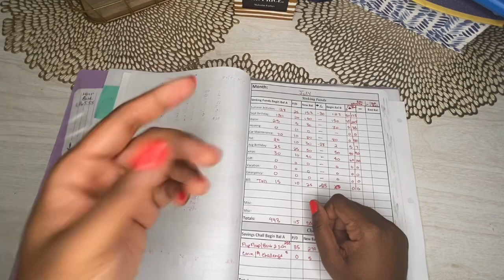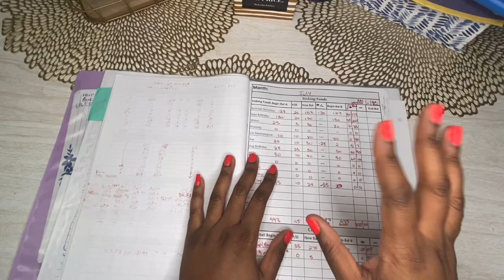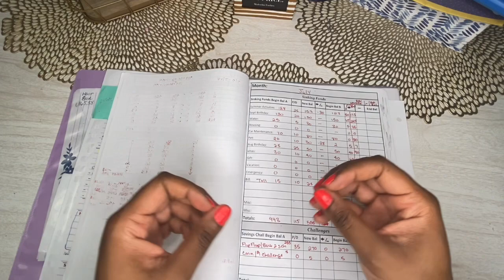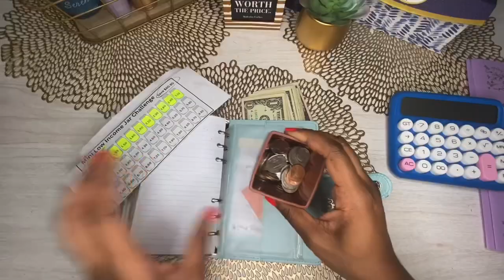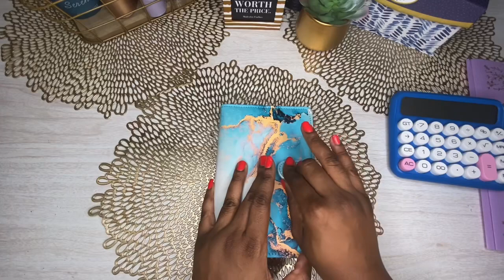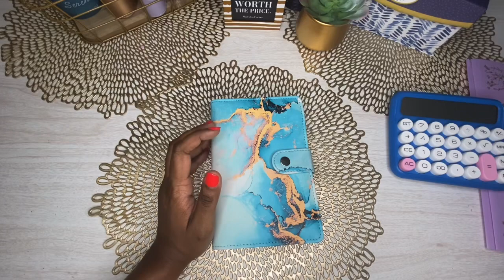Savings As A Beginner? Reaching 1k Subs! How Life Alters My Budget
Every week I check in on my budget and progress. This helps me ensure I’m staying on track. It’s a good way to catch any missed bills or overspending.

Pink sparkle glitter binder

2023 Weekly & Monthly Planner Weekly Budget Planner A6 Inserts Set

Standard Calculator 12 Digit,Desktop Large Display and Big Buttons

Purple A6 Binder Set

Refill A6 Lined Paper

Ultimate Savings Challenge Book

Large Spiral College Ruled Notebook Blue Flowers 11x9.5

10" Ring Light with Tripod stand & Phone holder

A7 Daisy Binder Set

12 piece zippered envelopes w/ budget/expense trackers

Blue Marble binder w/ Monthly Planner, envelopes & Stickers

A7 budget binder wallet ivory crocodile

A7 blue daisy budget binder